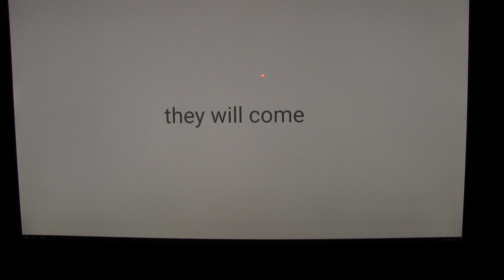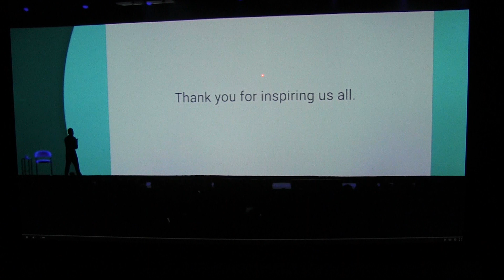Resaca Middle School at Google I/O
Resaca Middle Students were recognized at the Google I/O Developers' Conference in San Francisco June 25, 2014.